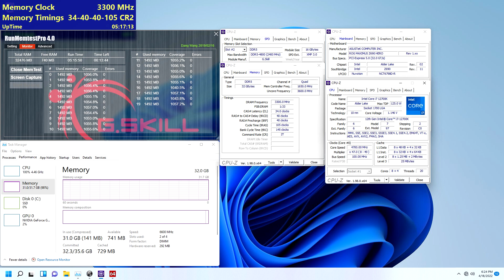G SKILL Announces New Ultra Low Latency DDR5 6600 CL34 Memory Kit